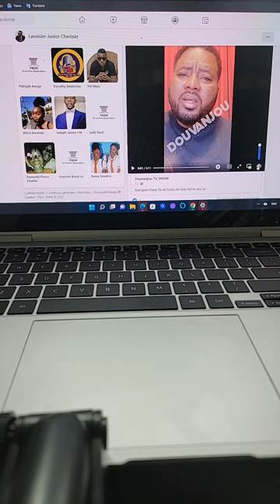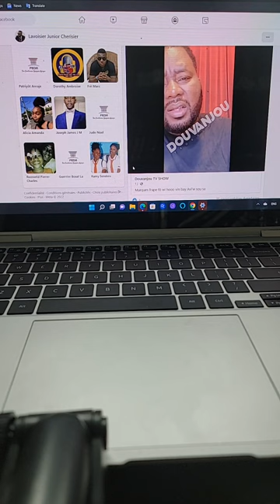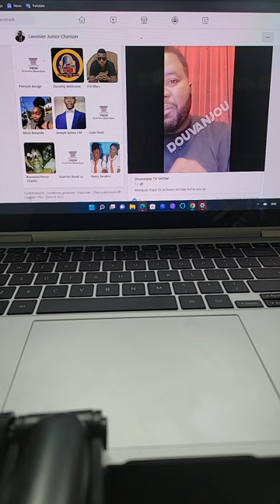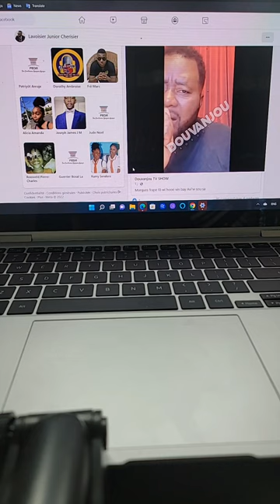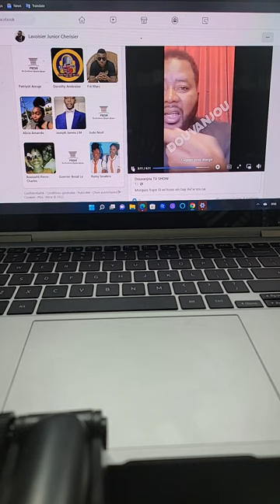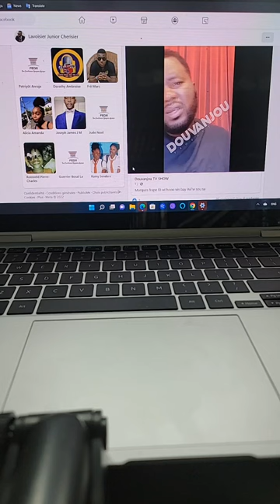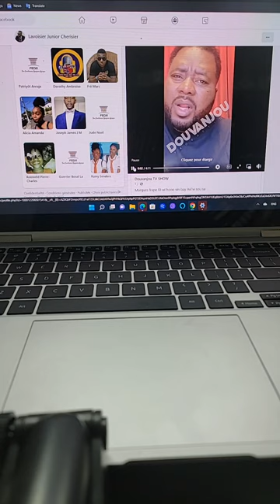Analiz pastè Marques sou bondye ki kite mal ap pase